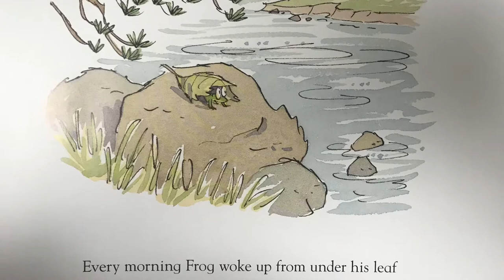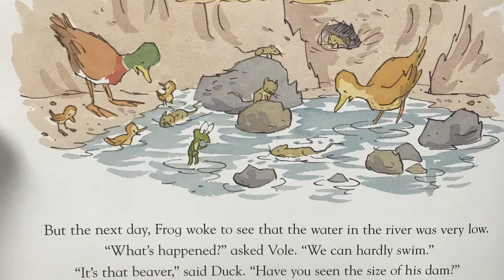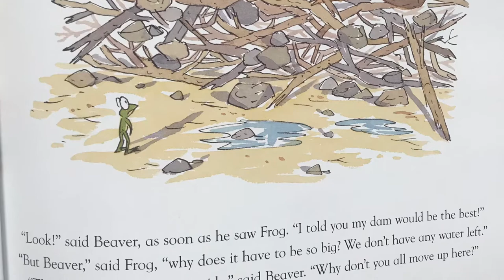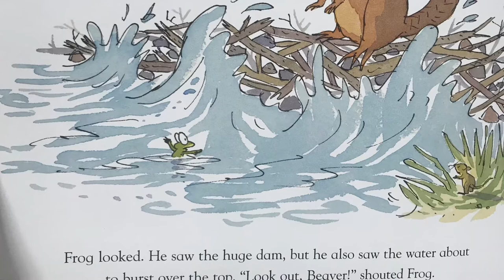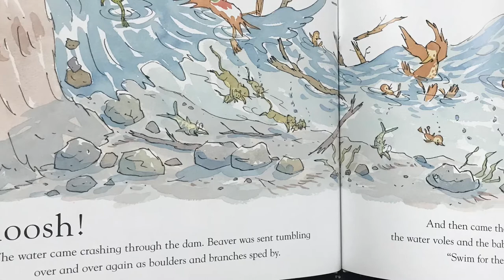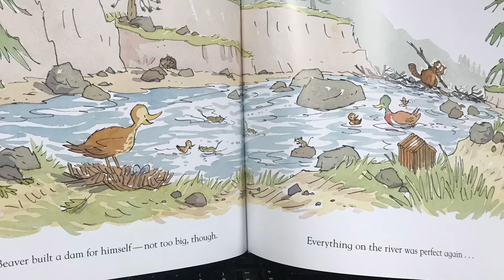Frog and Beaver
Frog and Beaver, By Simon James and Read by Johnna Pinholster